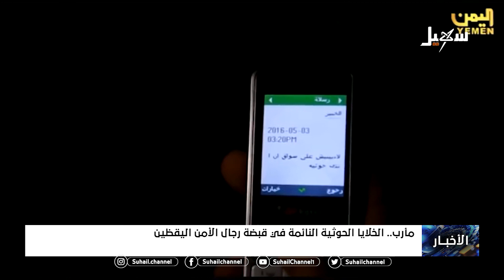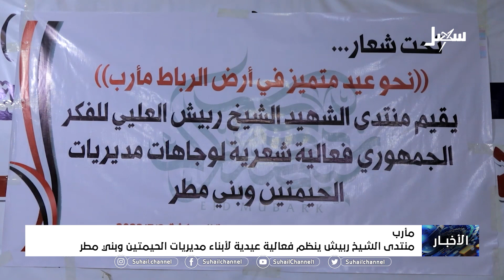نشرة الأخبار ( الرابعة مساءً ) 5-7-2023